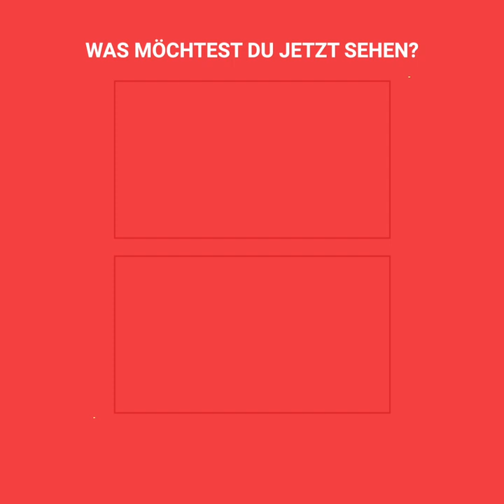Dieser Clown dachte, es sei eine Kinderparty, doch es entpuppte sich als Beerdigung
Dieser Clown wurde angeheuert, um eine seiner beliebten Shows für Kinder abzuliefern. Er dachte, es sei ein Kindergeburtstag, doch er ahnte noch nicht, dass es sich um eine Totenwache handelte und er in seinem Clownkostüm nun eine so traurige Zeremonie leiten sollte… und dennoch beschloss er, sein Bestes zu geben, und der Familie in jener traurigen Zeit zur Seite zu stehen.
Mit freundlicher Genehmigung: Payasito Patito Show